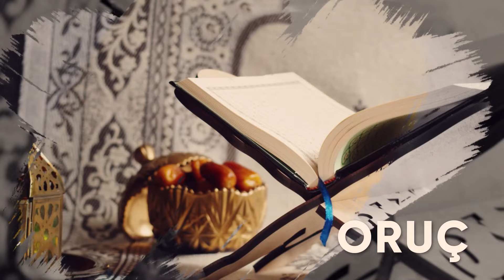Bakara 160 - Ramazan Günlükleri | Abdussamed Altuntaş (Ramazan 9)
Abdussamed Altuntaş Hocamız'ın sunduğu,yüce kitabımızdan ayetleri idrak ettiğimiz Ramazan Günlüklerinin birinci bölümünde Bakara 160. Ayet'i anlatmaya çalıştık.